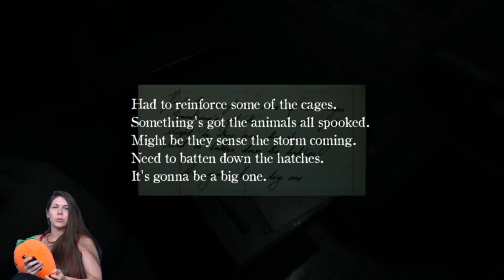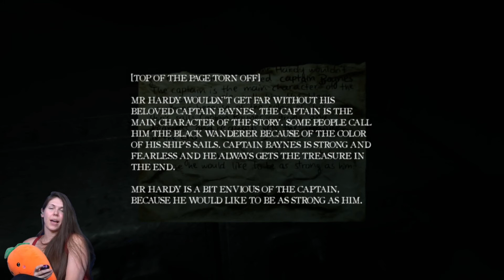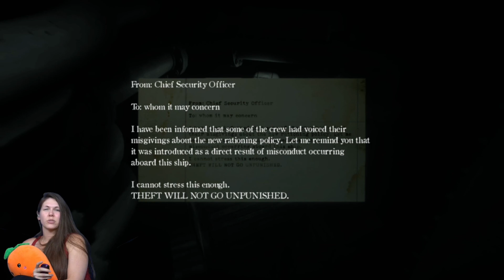Layers of Fear 2 ~ Part 5 ~ Don't Let the Dogs Out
Finally, Layers of Fear 2!
I'm sadly disappointed, but it's still decent!